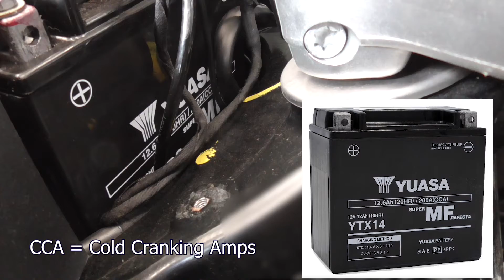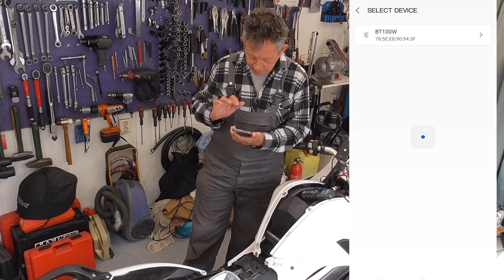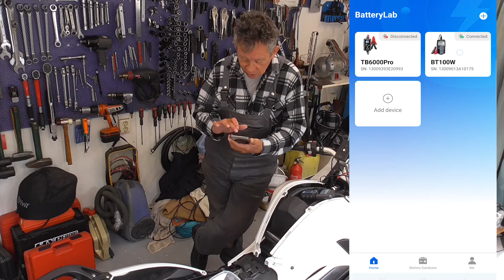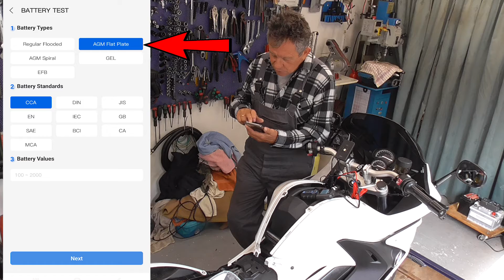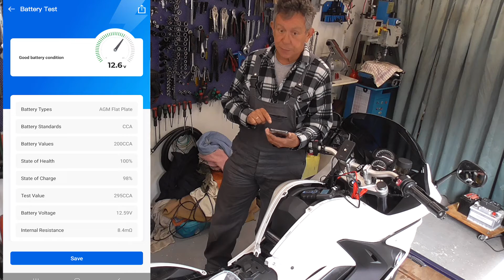♦️TOPDON BT100W Battery Tester - A Must Have for MotorCycle & Car Owners PART 2♦️🏍️ 🚗 ⚡️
🅿️ART 2
Welcome to "The Old Mechanic" YouTube channel!
In this video, we put the TOPDON BT100W Battery Tester to the test
on both motorcycle & car batteries. 🏍️ 🚗 ⚡️
Join me as I demonstrate how to evaluate the 'state of health,'
'state of charge,' and 'internal resistance' of your batteries using
this handy device.
Whether you're a seasoned mechanic or a DIY enthusiast, this video will provide valuable insights and tips to help you keep your batteries in top condition.
 tips and tool reviews❗

♦️TOPDON BT100W 12V Bluetooth Battery

You are also helping my YouTube channel to be able to make more of these video's.

This advanced tool is designed for motorcycle enthusiasts and professionals alike,

offering robust features to keep your motorcycle's battery in top condition.
Join me as I introduce the TOPDON BT100W and its impressive capabilities, including performing a charging test to evaluate your alternator and a cranking test to check your starter motor.

But that's not all— this battery tester connects to a dedicated app via Bluetooth, providing a seamless and user-friendly experience for monitoring and diagnosing your car's battery health.

In this video, I'll unbox the BT100W, guide you through its setup, and demonstrate how to use the app to get real-time data and detailed reports.

Whether you're a seasoned mechanic or just starting your DIY journey, this video will show you how the TOPDON BT100W can make battery maintenance easier and more efficient.